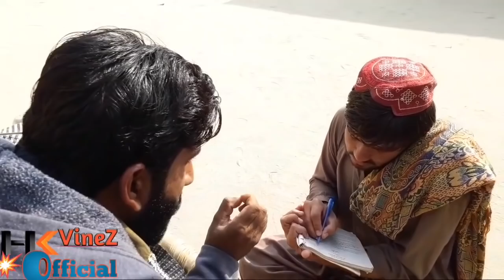Pawali aur Naayi | HK TV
Funny video by HK TV.